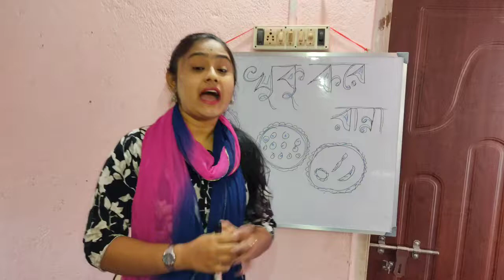khuku kore ranna🍲খুকু করে রান্না ছড়া🍲